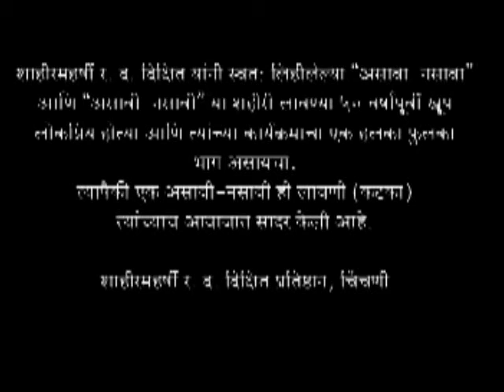Powada - Asaavi Nasaavi (Fatka)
Presented by: R. D. Dixit

ShahirMaharshi Raghunath Dattatray Dixit was a well-known and well-respected performer of Shahiri – the art of poetry and singing Powadas. In the Pre-Independence era, he composed & performed Powadas on Maharana Pratap, Shivaji Maharaj, Rani of Jhansi, Shahid Bhagatsingh, among others, inspiring people to resist the British rule. In the Post-Independence era, topics of social importance such as public health, corruption, religious superstition, de-addiction etc. were the focus of his compositions. He achieved significant success supporting & participating in the Sanyukta Maharashtra movement and Goa liberation movement. He had honours bestowed upon him from the Princely states of Baroda, Dewas, Sangli, Sondur and others indicating the high esteem he was regarded with in Maharashtra, Gujarat, Karnataka, Madhya Pradesh and Goa. In 1999, Maharashtra Shahir Parishad bestowed upon him the title of “ShahirMaharshi”, for his lifelong dedication to the art. He tirelessly worked to promote and further develop the art of Shahiri until the end of his life, at the age of 92.
2015-16 is the Birth Centenary of ShahirMaharshi R. D. Dixit. On this occasion, we pay a humble tribute to his legacy and memory by publishing a few of his performances.

The Powada presented here – “Asaavi-Nasaavi” is an impeccable portrayal of wise and timeless insights. As aptly stated by JanaShahir Dada Pasalkar, President of Maharashtra Shahir Parishad, “Each stanza in such compositions of Guruji is a cache of wisdom. Each word, each line can be its own independent topic for increasing social awareness.”